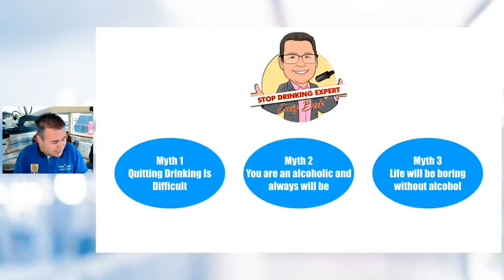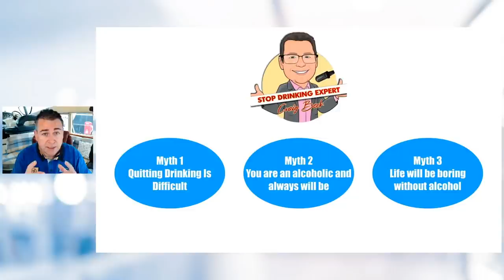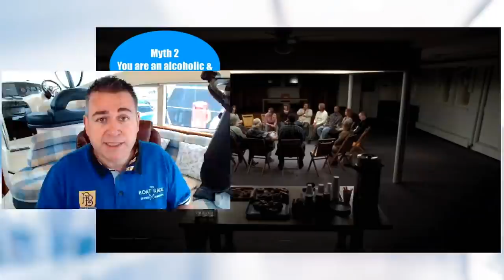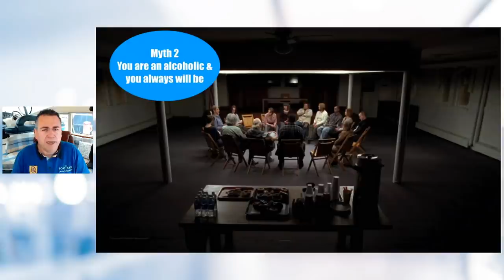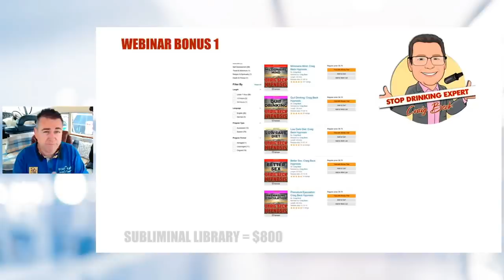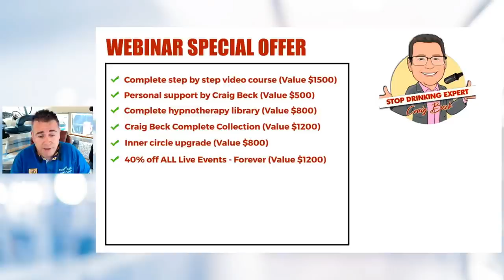What's The Most Effective Way To Stop Drinking Alcohol - Free Webinar & eBook!